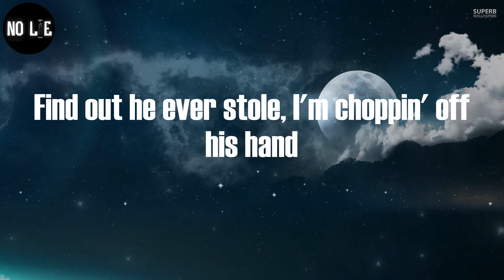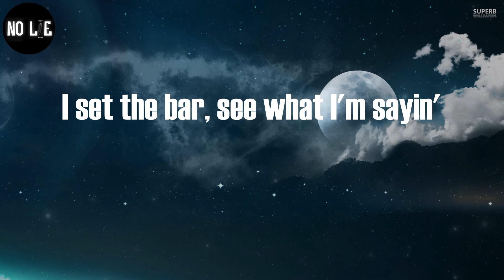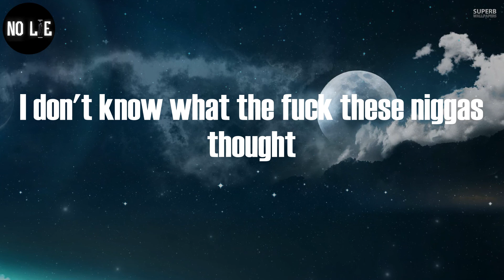Gunna, "thought i was playing" (Lyric Video)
Gunna - thought i was playing (Lyrics)

(Mike WiLL, Mike WiLL)
(Young Rari)
This FN hold choppa bullets, it's a AK in my hand
These boys a bunch of pussies, they no different than a trend
I bought the block, I own the land, split it with my twins
I set the bar, see what I'm sayin'
What the fuck these niggas thought that I was playin'?
I don't know what the fuck these niggas thought
What the fuck you pussies must've thought that I was playin'? (Playin')
Must've thought he couldn't get caught
They buried that boy in the sand (damn)
Wiped that little bitch nose (slime)
It only cost a couple of grand (yup)
Find out he ever stole, I'm choppin' off his hand
Hot like a stove with a pot and the pan, we takin' over the land (hot, hot)
I can come chop up a few blocks again
Nigga can't wait to come spin (can't wait to come spin)
I'm out of the way but they pullin' me in
I'm 'bout to commit a sin
I took a lil' loss, now I'm here for the win
Niggas don't want me to win
I bought a new car for my twin
This shit ain't just for the trend (nope)
63 AMG Benz (skrrt)
I hit the engine, I put it in sport (skrrt-skrrt)
I'ma fishtail it and spin (skrrt)
Callin' a opp, you can tell him, "It's up"
Know I'ma want some revenge
Grave digger, big 4L, I'ma made nigga (21)
Say they twins, throw they body in the same river (on God)
Never tucked my tail, I went to war with real killers (pussy)
I'ma your wifey surgeon, dawg, I give her lip fillers (pussy)
SF90 cost a M, dumped this Glock like Ye did Kim (21)
Sippin' on pimp juice, watch my brim (21)
How you a shooter? You ain't even hit the rim (on God)
Summertime killin' in Air Force Ones
When it get to winter, I'm steppin' in Timbs (on God)
I call the Draco Floyd
Give him a uppercut, we hit that boy in the chin
Eight-figure nigga, I'ma drop out (21)
AK, heavy metal, rock out (21)
I'm in yo' hood, what you talkin' 'bout? (21)
Beat on my chest with my gun out (pussy)
I put a house on your head (pussy)
My money long, it won't run out (pussy)
VVS diamonds, the sun out (21)
We just count money for fun now